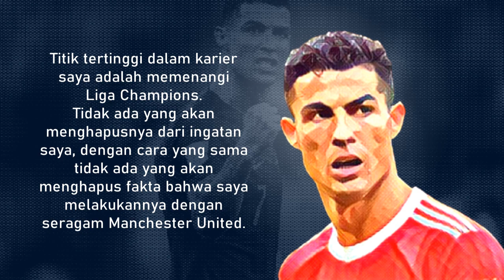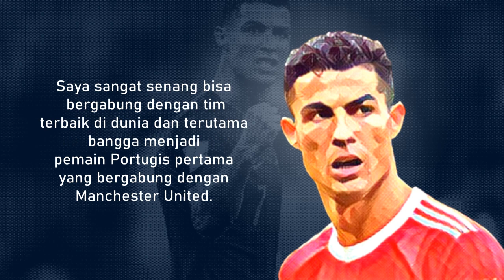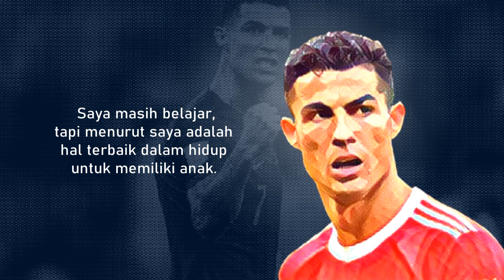Cristiano Ronaldo | Salah satu pesepakbola terbaik dunia asal Portugal | Ballon d'Or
Cristiano Ronaldo dos Santos Aveiro lahir pada 5 Februari 1985 merupakan pemain sepak bola profesional Portugis. Ronaldo adalah kapten tim nasional Portugal dan sering dianggap sebagai pemain terbaik di dunia dan secara luas dianggap sebagai salah satu pemain terhebat sepanjang masa. Ronaldo telah memenangkan lima penghargaan Ballon d'Or.